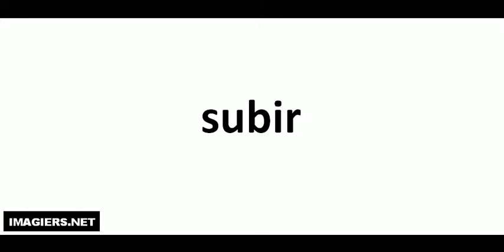Como pronunciar subir